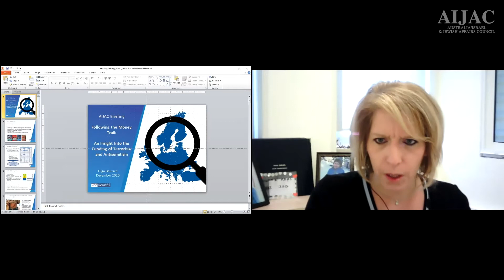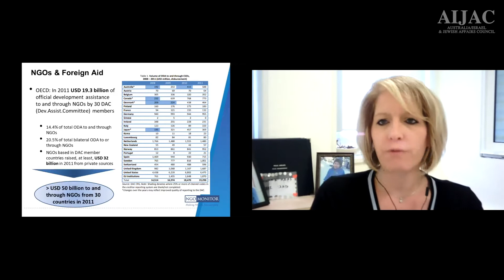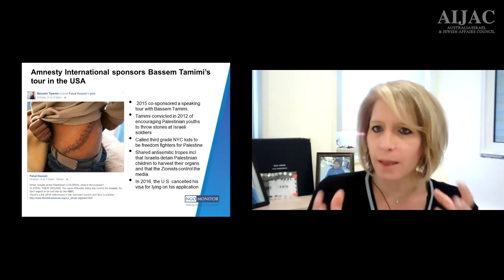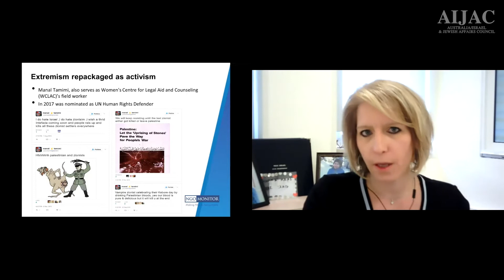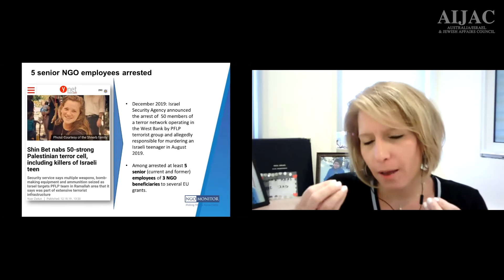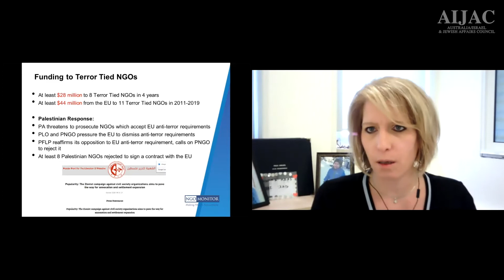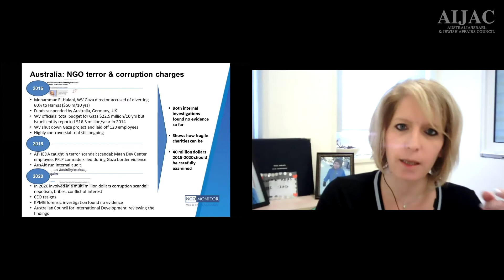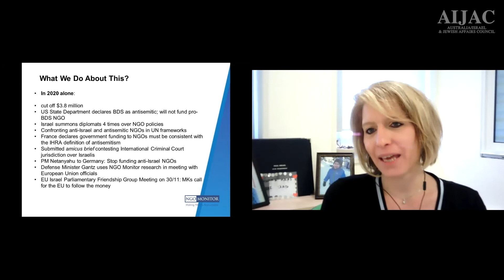Following the Money Trail: Insight into the Funding of Terrorism and Antisemitism – Olga Deutsch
Olga Deutsch is the Israel-based Vice President of NGO Monitor, having served for five years as Director of their Europe Desk. She addressed an AIJAC Live Online webinar on 2 December 2020.

Deutsch is an international expert on EU funding to politicised NGOs as well as the Boycott, Divestment and Sanctions (BDS) movement.

In 2009, Deutsch served as the Chairperson of the European Union of Jewish Students, an umbrella organisation for 34 national unions. In 2008, she received the International Leadership Prize from the American Jewish Committee.

Deutsch has also held senior positions in the private sector in Europe and Israel.